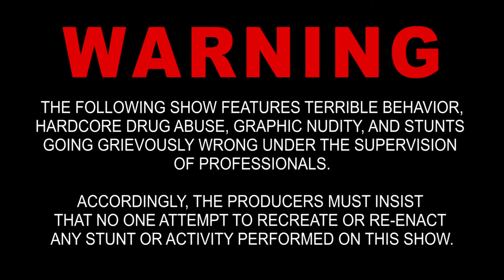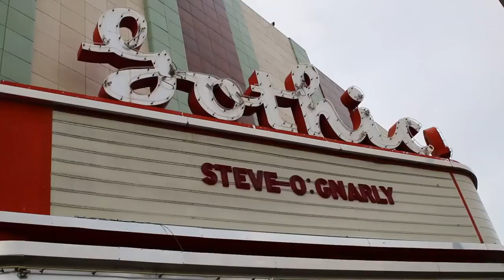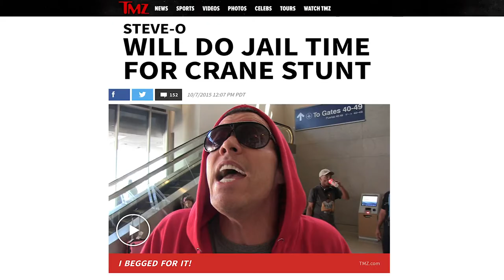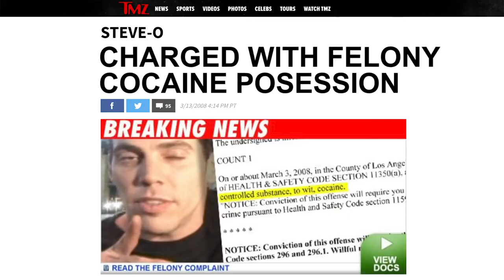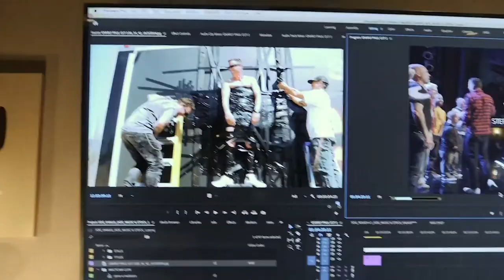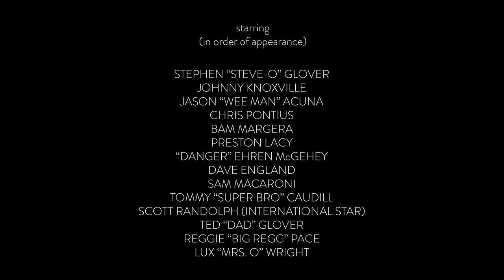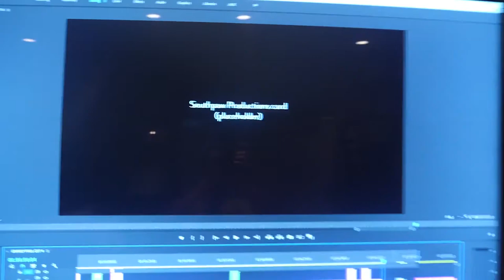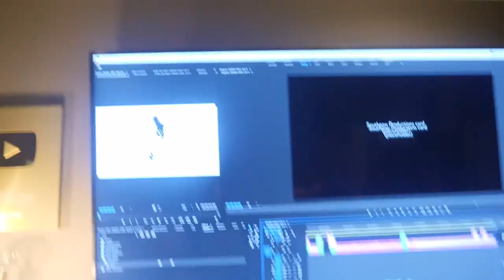Gnarly - Steve-O 1080p HD